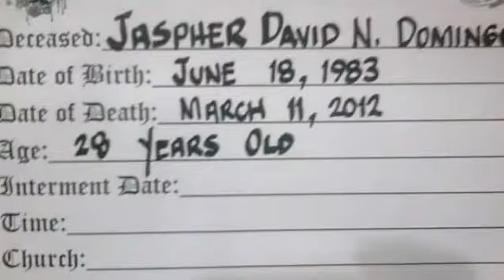PAALAM: JASPER DAVID N. DOMINGO "APING" JUNE 18,1983 - MARCH 11, 2012